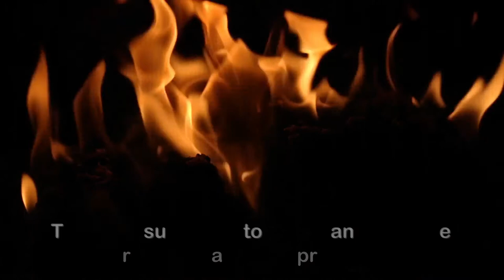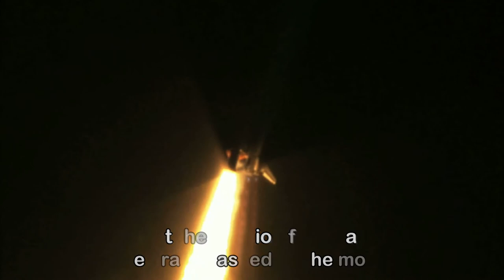What happened to the toughest animal on space?? | Tardigrades | Spacezilla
Tardigrades are near-microscopic animals with long, plump bodies and scrunched-up eyes, also called water bears or moss piglets.  They have eight legs, and four to eight claws on each side. Such tiny creatures, though oddly small, are almost indestructible, and can even live in outer space.
They have been found everywhere, from mountain tops to the deep sea and mud volcanoes, and from tropical rain forests to the Antarctic.

Credits: Nasa